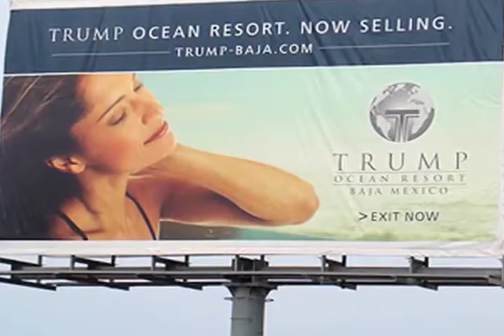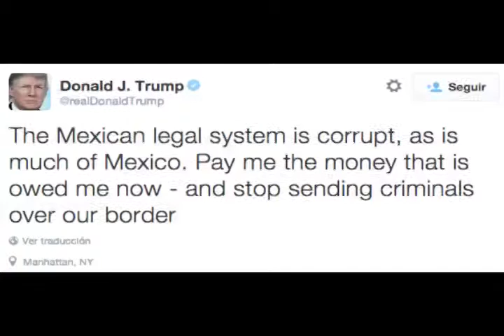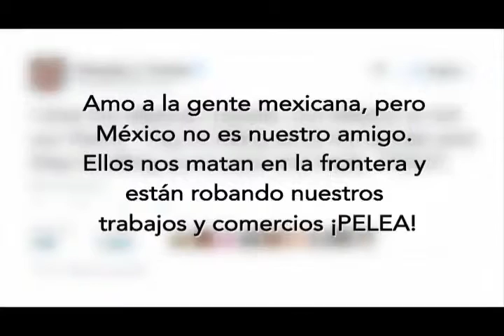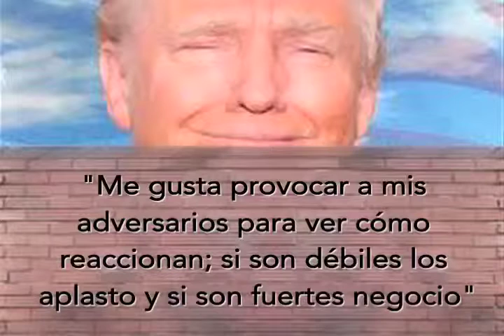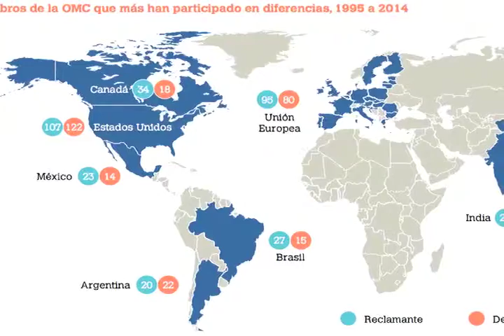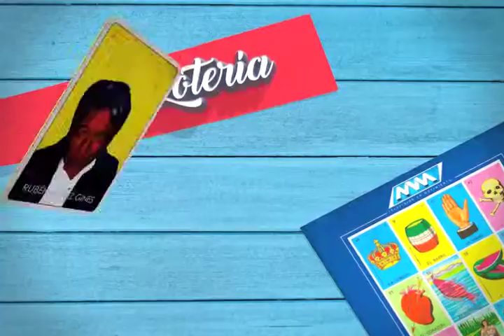´´La Loteria´´ Columna de Delfino Antonio Vazquez​